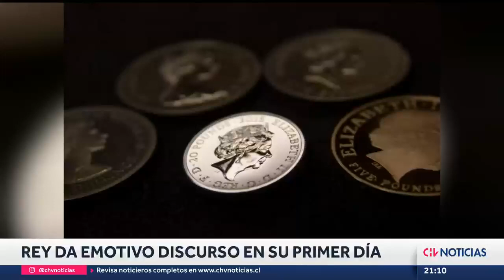EL PRIMER DÍA del Rey Carlos III: Entregó emotivo discurso - CHV Noticias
Tras la muerte de su madre, la Reina Isabel II, se convirtió automáticamente en el líder de la corona. Su primer discurso como monarca, en el que incluso hizo un guiño a su hijo Harry, y diferentes saludos a las personas que se acercaron al Palacio de Buckingham marcaron la jornada.

Informe: Fernanda Jure Olave.